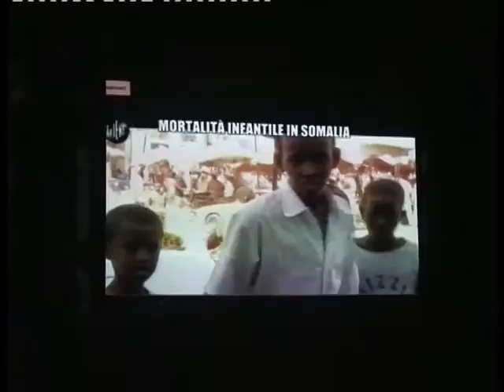SHOW MARCO BERRY AL TOSELLI PER CONFINDUSTRIA CUNEO